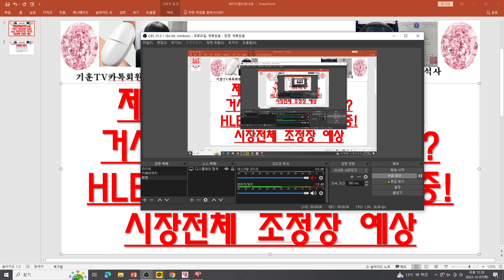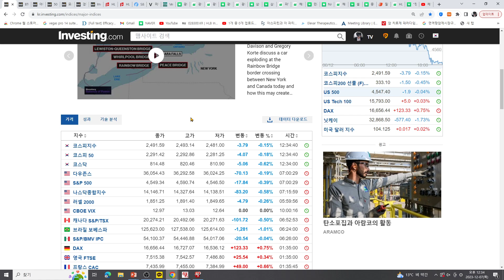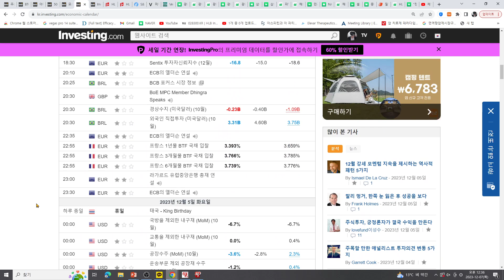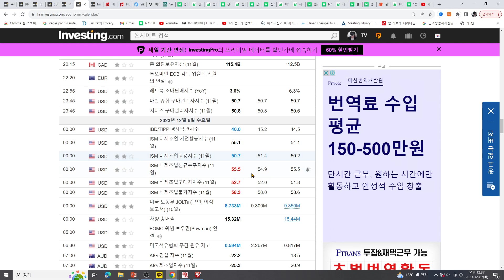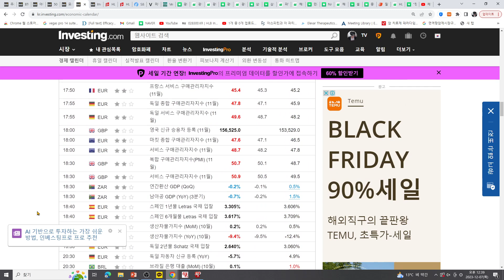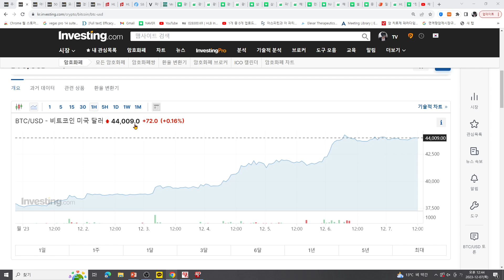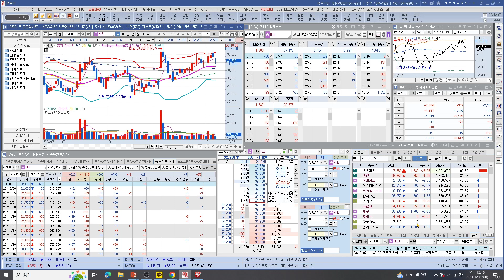[주식투자]HLB(제조업약세/바이오강세!거시적 시장조정장 진입?/HLB 시장조정흐름 타는중!/시장전체 조정장 예상)